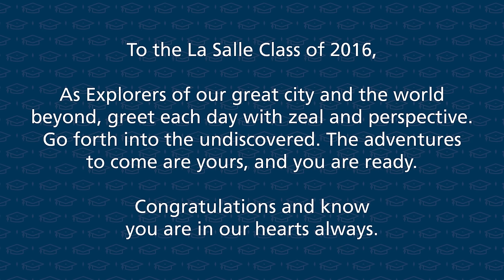Commencement 2016: We Are All Explorers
Last weekend, 1,800 La Salle University graduates celebrated Commencement 2016 with their families, friends, and faculty. While the class of 2016 is starting a new journey as alumni, they are and always will be Explorers.